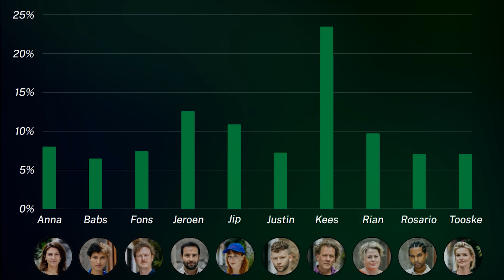Hier verstopt de Mol zich! 🎭 | Wie is de Mol? 2024 Hints en Theorieën Aflevering 1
De kop is eraf. Seizoen 24 is begonnen en in deze video bespreekt Gido jullie hints en theorieën. Hebben we de Mol al kunnen zien tussen het publiek op het feest?

🔔 Notificatiebelletje aan, zo gedaan. Mis geen enkele video meer!

Welkom op het Wie is de Mol? YouTubekanaal van Gido Verheijen. Met wekelijks Hints en theorieën naar de identiteit van de Mol. Alles rondom het programma kan je op dit kanaal vinden! Wil je op de hoogte blijven van de nieuwste video's? Veel plezier!

🔎 𝐒𝐞𝐢𝐳𝐨𝐞𝐧 𝟐𝟒 𝐯𝐚𝐧 𝐖𝐢𝐞 𝐢𝐬 𝐝𝐞 𝐌𝐨𝐥
In het prachtige Mexico gaan 10 nieuwe kandidaten op zoek naar de Mol in hun midden. Presentator Rik van de Westelaken neemt wetenschapsjournalist Anna Gimbrère, artiest Babs Schutte, presentator Fons Hendriks, acteur Jeroen Spitzenberger, cartoonist Jip van den Toorn, drag artiest Justin Mooijer, presentator Kees van der Spek, actrice Rian Gerritsen, artiest Rosario Mussendijk en presentator Tooske Ragas mee in de wereld waarin niets is wat het lijkt. Ze krijgen een kijkje in de toekomst waarbij zaken die normaal verborgen blijven, worden onthuld. Kunnen de kandidaten hiermee het verloop van het spel naar hun hand zetten en de Mol ontmaskeren?